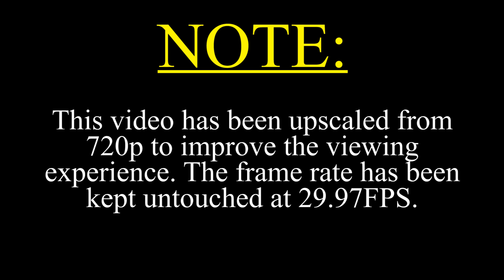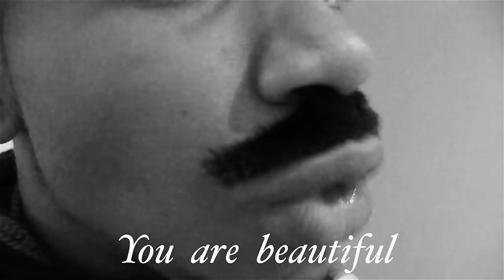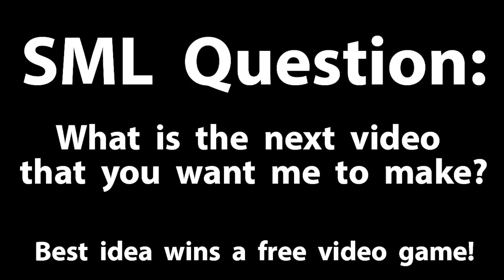SML Movie: Mario's Beautiful Date [REUPLOADED]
Original Description: Mario is very lonely, so Bowser helps him find a new girlfriend.